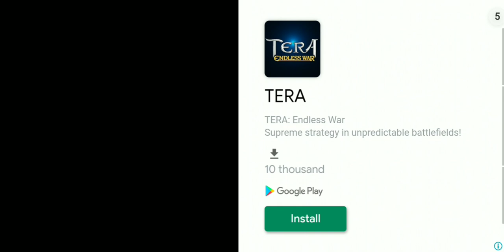Gladiator Rising 2 || Too many potions in mah storage!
This is the greatest potionist in the universe!